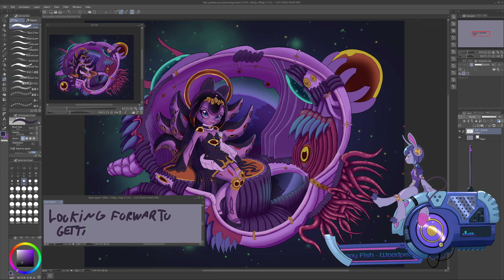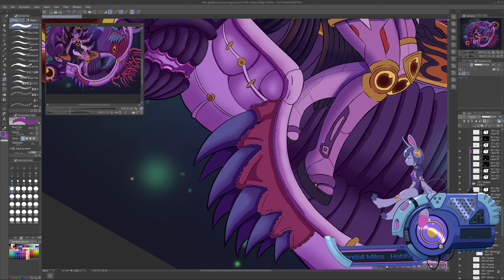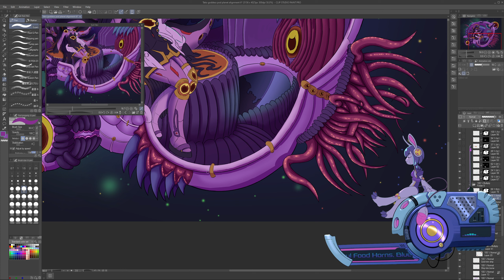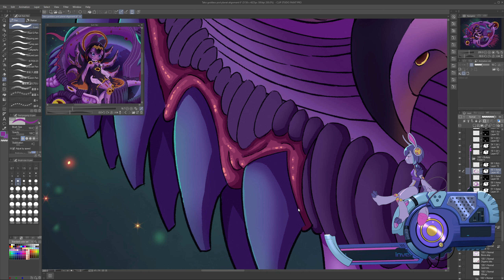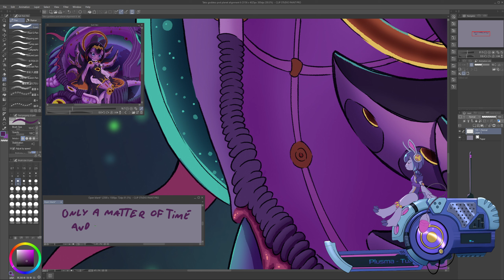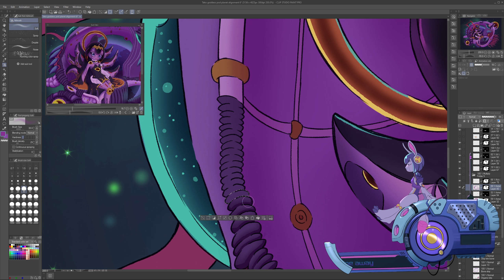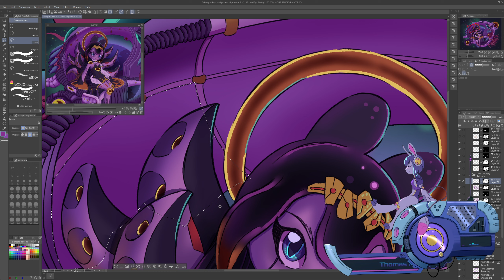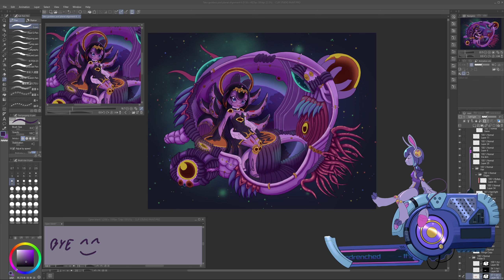Ina pod project pt.11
Part 11 of my process making Ina Ninomae fanart.

Check out my good friend Matt Jordan (Illustrator & animator) who made the awesome Elene animation.

Sundrenched - it's ok, i only have tears in my third eye